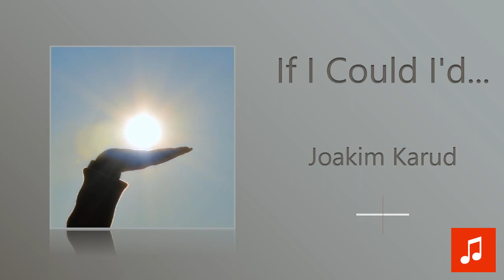Joakim Karud - If I Could I'd...